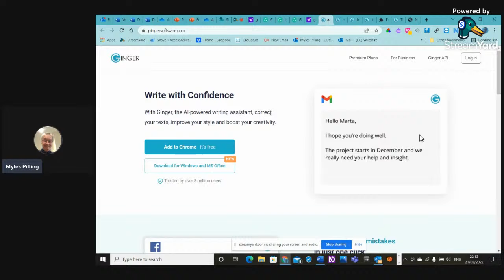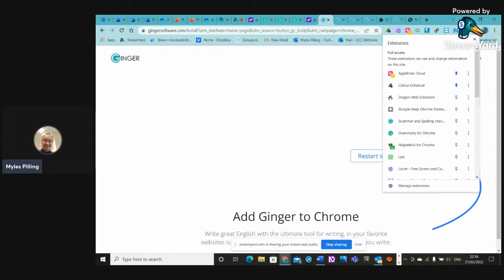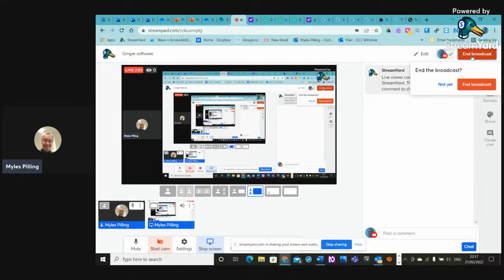Ginger software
Want to have a more varied way of saying the same sentence in a more interesting way then Ginger may help you achieve that